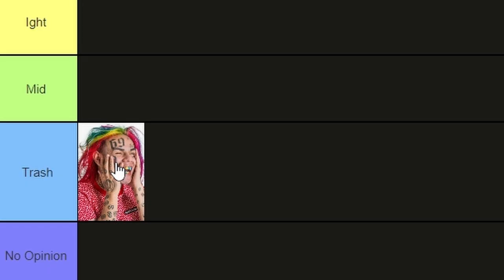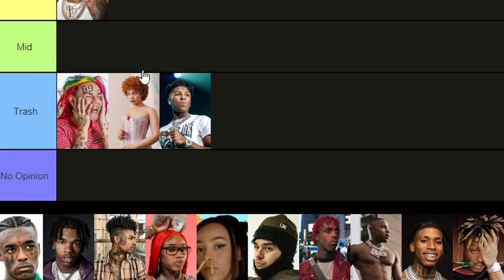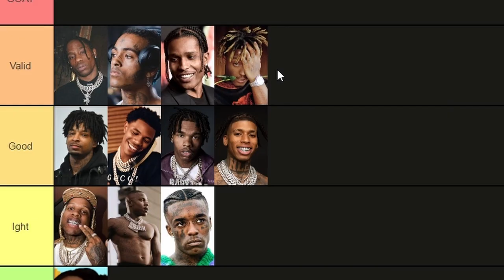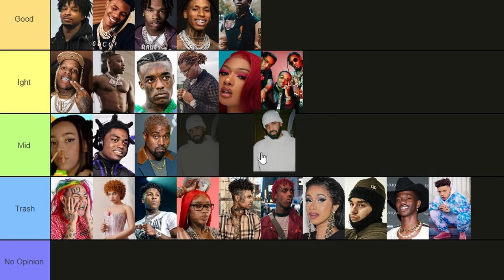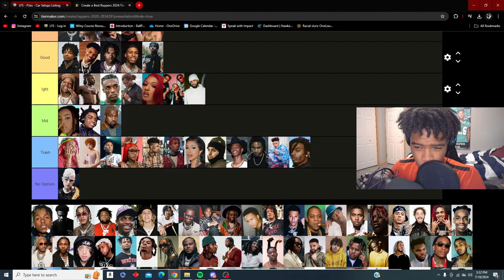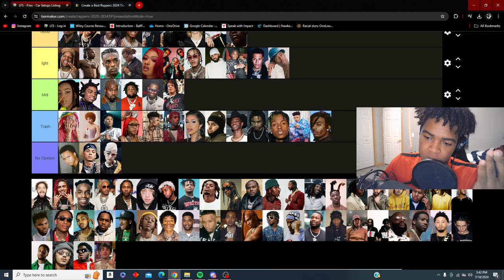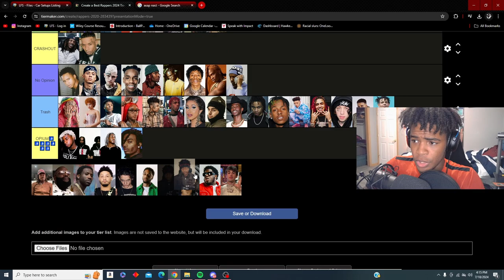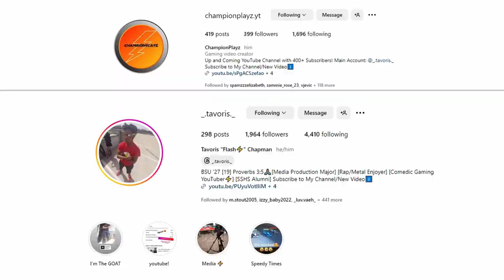The Most Controversial Rappers Tier List in 2024...